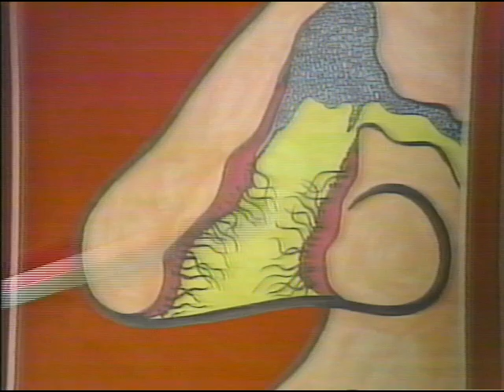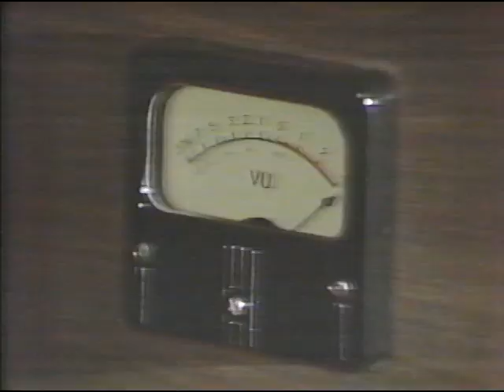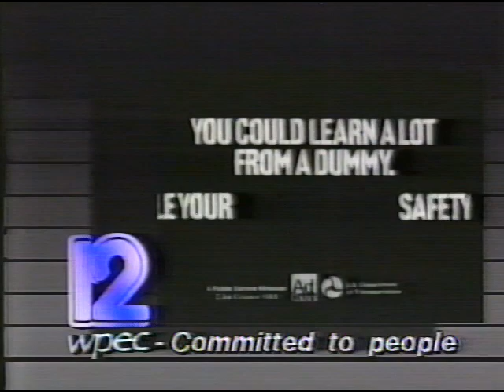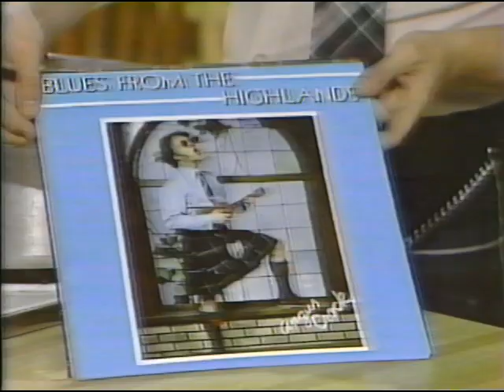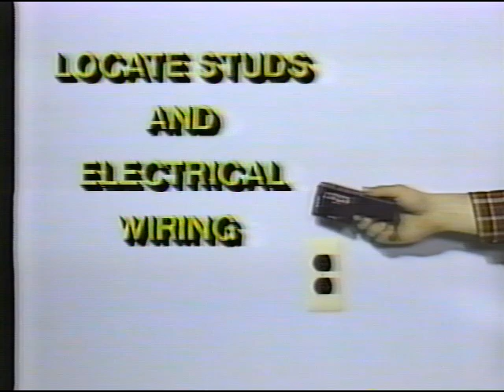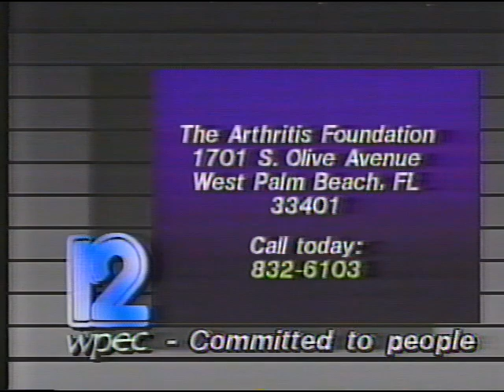SCTV Season 3, ep. 20 - Cookery Crock / Cartoon Coroner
Season 3, episode 20 of SCTV includes Disasters in the Home with Edith Prickley, Cookery Crock featuring Joseph Mengele, Quincy: Cartoon Coroner.